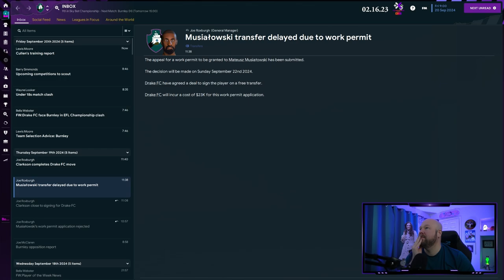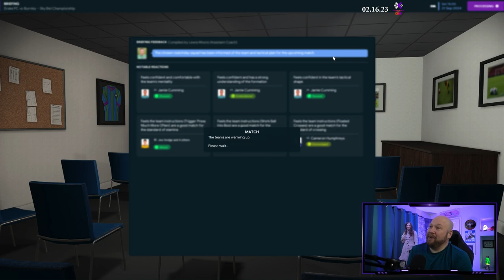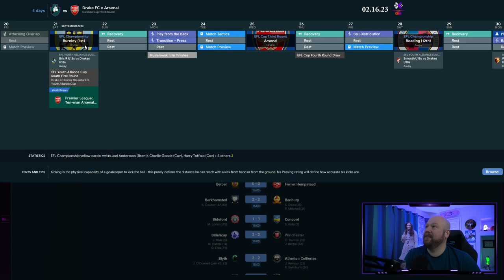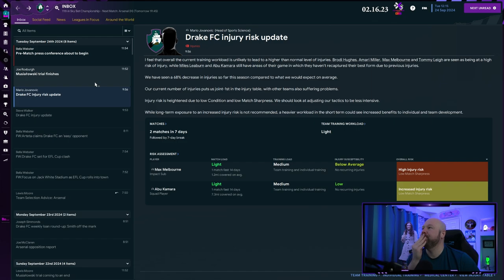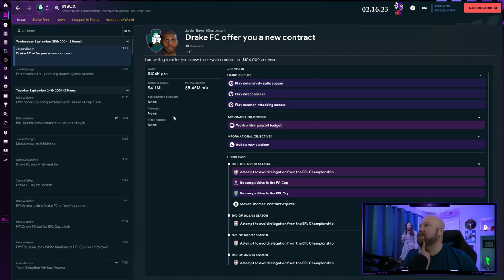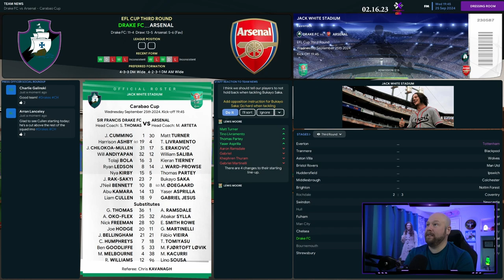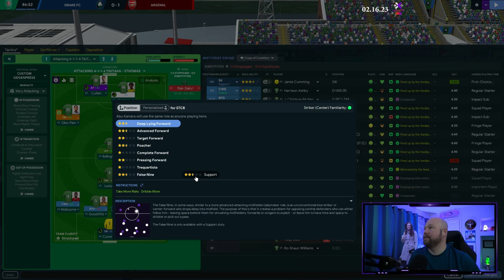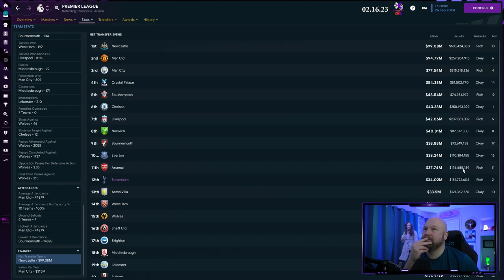Sir Francis Drake FC - Football Manager 23 - Season 3 Championship - Episode 16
Football Manager 2023 -  Sir Francis Drake FC is a created club on FM23 by Steven Thomas.  It is based out of Tavistock, England. SFD FC was created in FM22 and started in the lower English tiers before moving their way all the way to the Championship tier after seven seasons.  This is season 3. Our goal is just survival.  It may not be possible as we are paying a fraction for our players that other teams are.

--Steven Thomas--